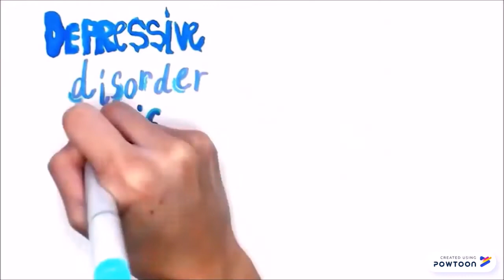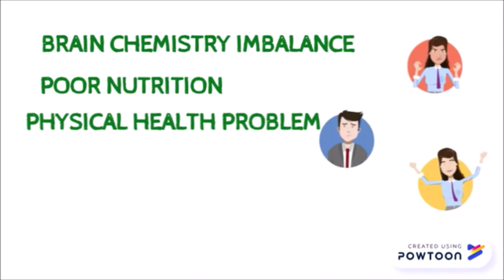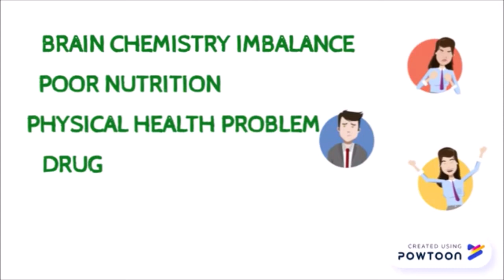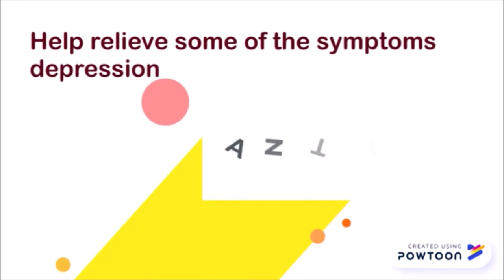video fe presentation aqi depression